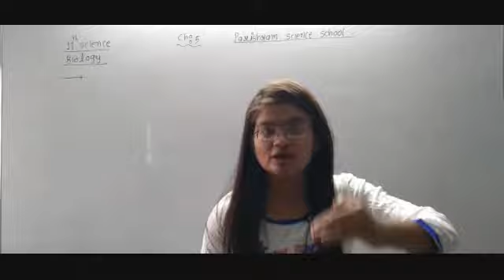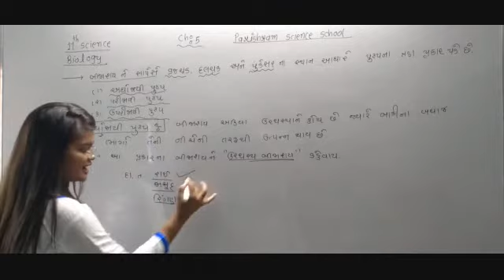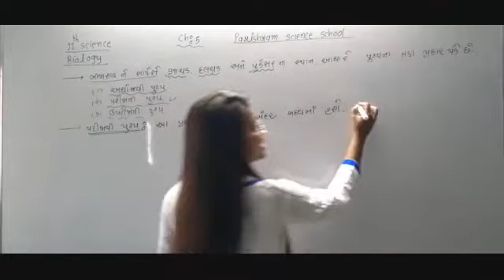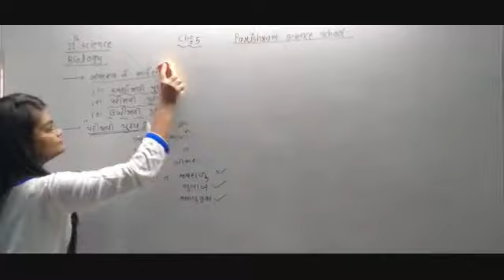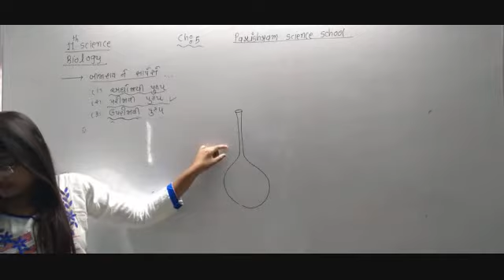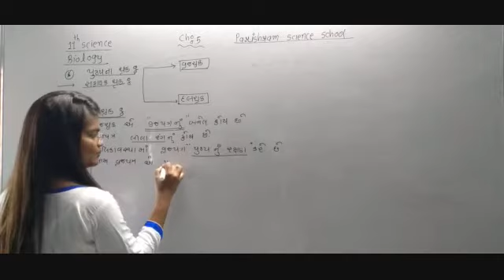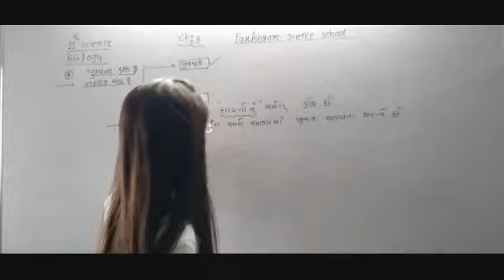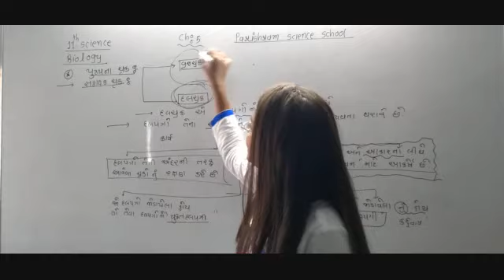11 science biology